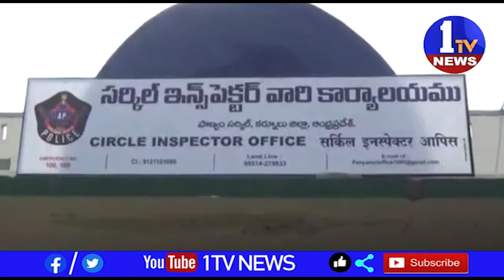పెసరవాయి జంట హత్య కేసుల మీద 9 మంది నిందితులు అరెస్టు